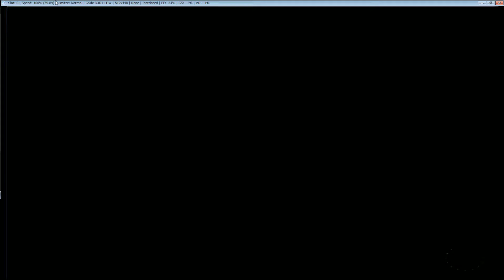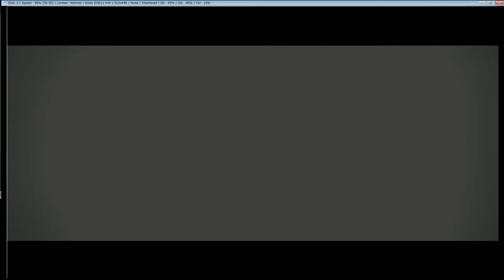PCSX2 ワンダと巨像/Shadow of the Colossus/ 12 1920x1080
エミュレーター設定